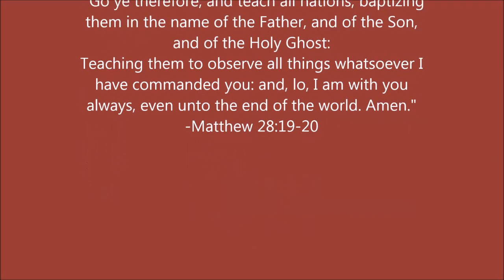Three Questions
"And as he sat upon the mount of Olives, the disciples came unto him privately, saying, Tell us, when shall these things be? and what shall be the sign of thy coming, and of the end of the world?" - Matthew 24:3

PHYSICAL ADDRESS
805 Natcor Drive